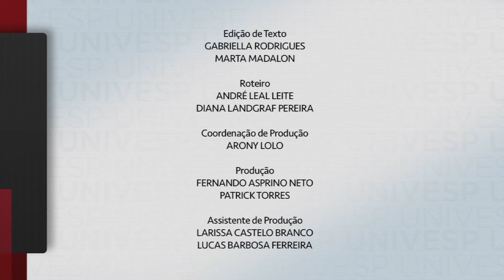Aprendizagem na Educação Digital - Autoinstrução e Autonomia - Parte 2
univesp.br
Aprendizagem na Educação Digital
Univesp (Universidade Virtual do Estado de São Paulo)
Professor: Fabiana Versuti
Convidada: Andresa Souza